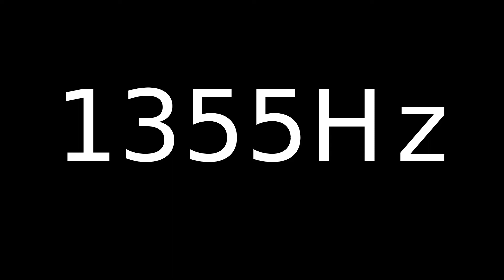Speaker Sound Test 1355Hz